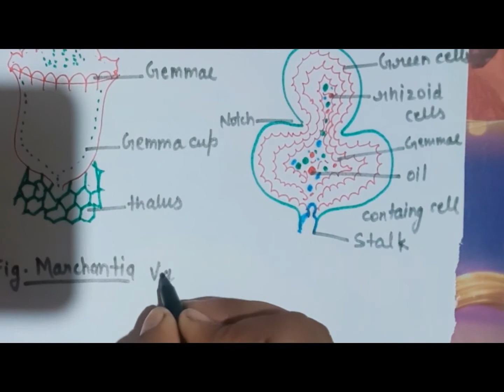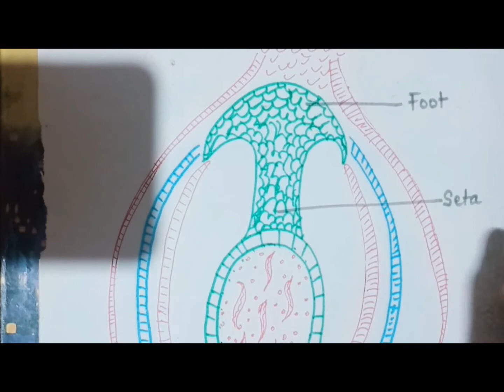All structure of Marchantia -Brayophyates. ||Akanksha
Hello everyone

I know that this is useful vedio for you.
So plz like,👍 share🤳 and comment on my vedio.